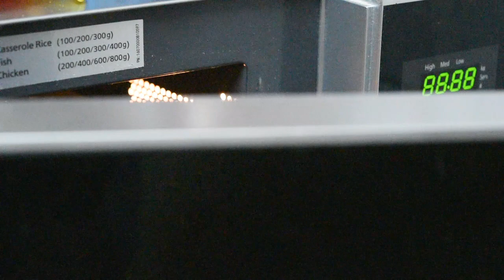No Bake Halloween Treats || Easy DIY Halloween Treats 2020||No bake Halloween sweets and desserts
❤️❤️❤️  LOTS OF LOVES : BITES OF YUM ❤️❤️❤️

Lets be friends , follow me in my other social media accounts:

FACEBOOK PAGE: Bites of Yum

❤️EASY SNACK RECIPE | BAKED POTATO MUFFIN | EASY BREAKFAST HASHBROWN RECIPE ❤️

❤️OREO CAKE (NO BAKE) 2 INGREDIENTS ONLY ❤️

❤️3 INGREDIENTS CHOCOLATE ICE CREAM❤️

❤️BREAD ROLLS | EASY SNACK RECIPE | TUNA BREAD ROLLS ❤️